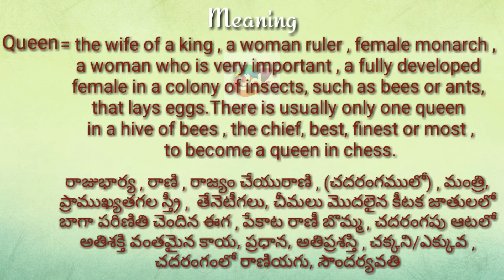Queen Meaning with Pronunciation||Googul Dictionary